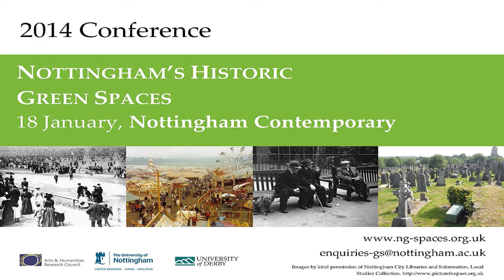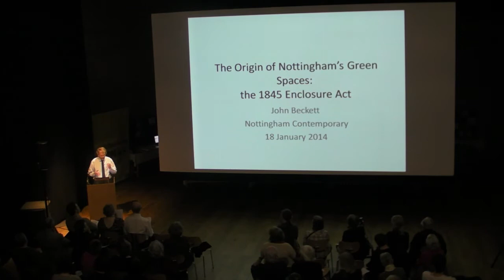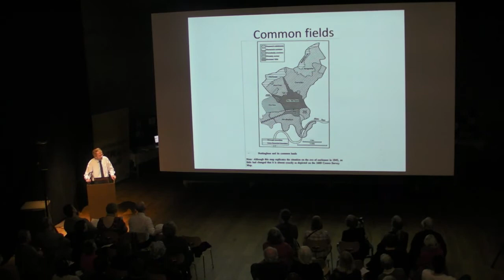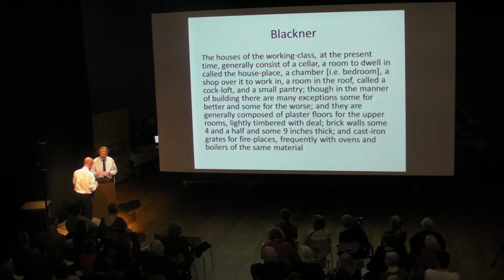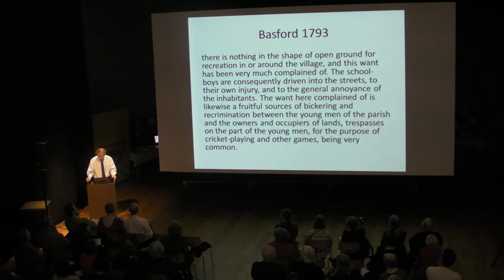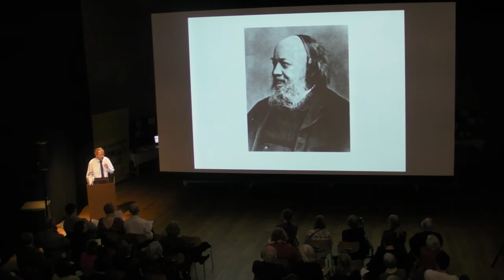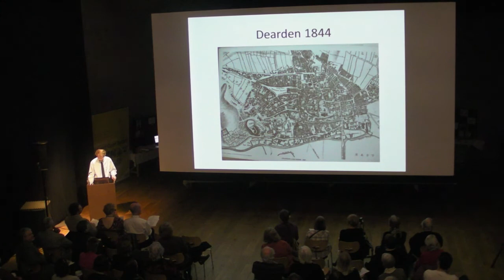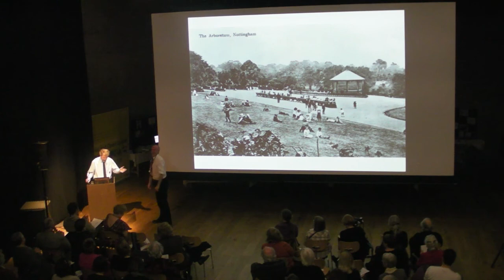2014 Nottingham Green Spaces Conference - Professor John Beckett lecture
In this talk Professor John Beckett described the living conditions in Nottingham in the early 19th century and the men who worked to improve them. Since giving the talk, Professor Beckett has retired and is now Emeritus Professor of English Regional History.